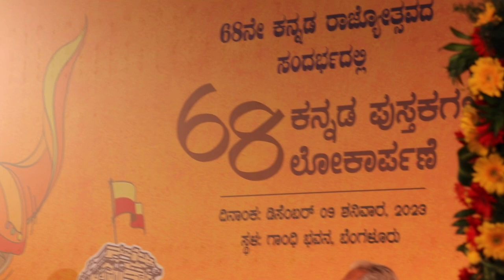ಸ್ವಾಮಿ ವೀರೇಶಾನಂದ ಸರಸ್ವತಿ SWAMI VEERESHANANDA SARASWATHI SPEECH at Sapna Books Release